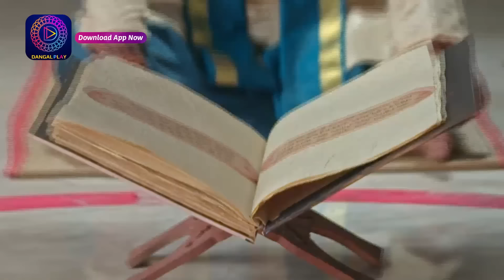Ishq Ki Dastaan Naagmani | এক প্রেম কাহিনী নাগমণি | Full Episode 73 | Enterr10 Bangla